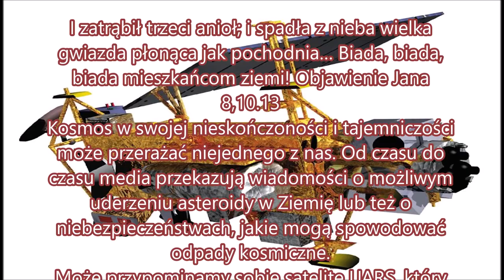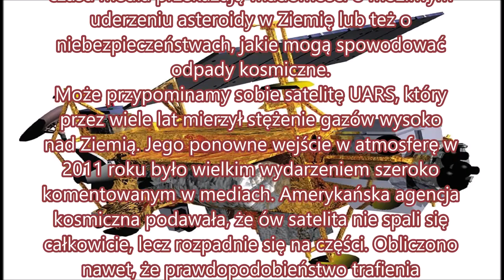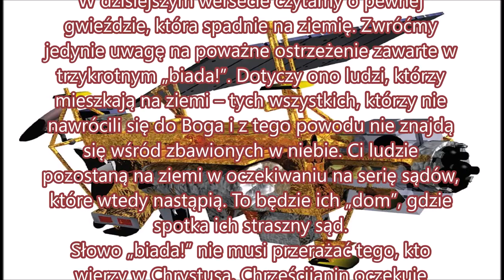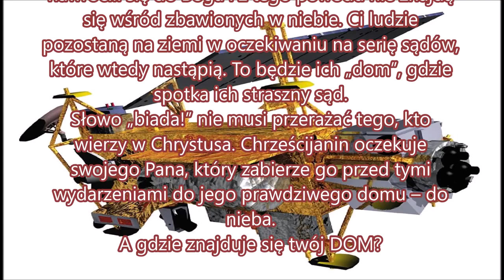Czego uczy mnie Biblia w Objawieniu Jana 8,10 J034 Zielone Niwy